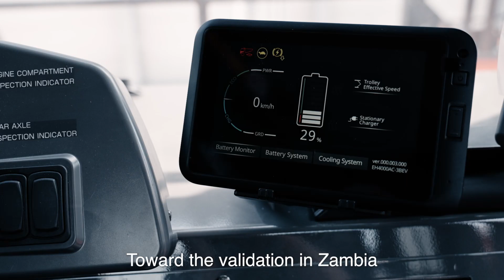Full battery dump truck factory assembly video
Hitachi Construction Machinery is developing an engineless full battery rigid frame dump truck, and plans to produce a test machine and conduct verification test at a mine site in the Republic of Zambia's. Videos of each process of this test machine will be distributed in the future. This video is of the test process at the factory.